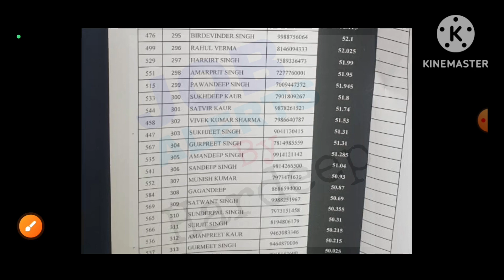ਪੰਜਾਬ ਮੁਹੱਲਾ ਕਲੀਨਿਕ ਭਰਤੀ 2023 Result out!